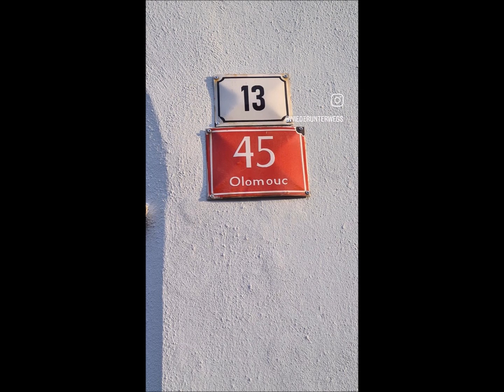Olmütz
Olmütz Mix - mein Besuch in Mähren